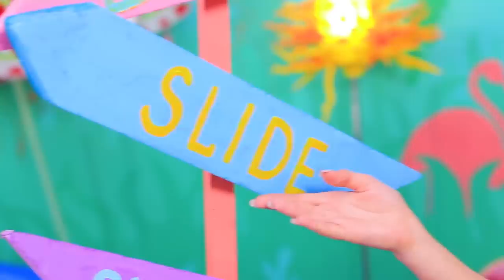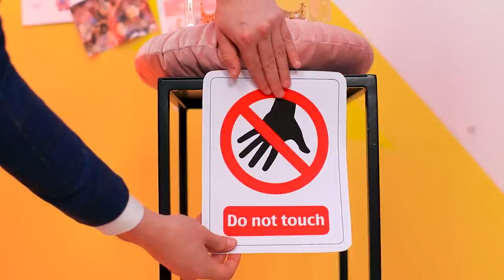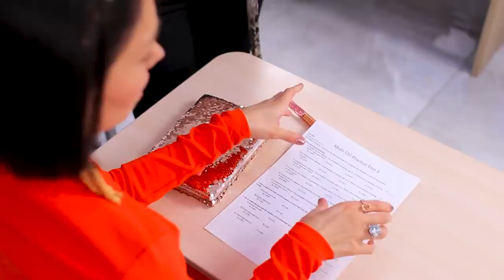We Build a Water Park For Triplets!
The triplets are so lacking in fun in the heat. The water park is a great solution. Watch cool ideas and funny situations in our new video.